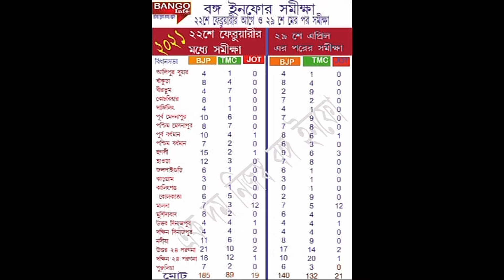মানুষ দ্বিধা বিভক্ত সরকারে বাম টিএমসি কং জোট 150, বিজেপি 140 নাকি 22শে ফেব্রুঃ সিদ্ধান্ত ধরে 185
মানুষ দ্বিধা বিভক্ত সরকারে বাম টিএমসি কং জোট 150, বিজেপি 140 নাকি 22শে ফেব্রুয়ারীর সিদ্ধান্ত ধরে রেখে 185তে বিজেপিকে নিয়ে যাবে
সরকারে তাহলে কি বিজেপি আসছে?  অপেক্ষা 2রা মে দুপুর 12টা পর্যন্ত।